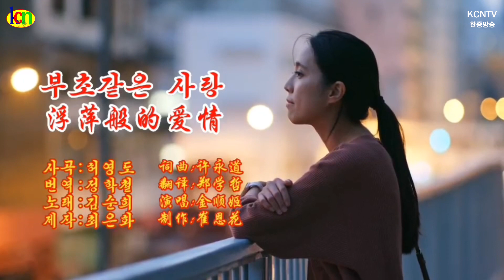부초같은 사랑/ 노래 : 김순희, 제작 : 최은화